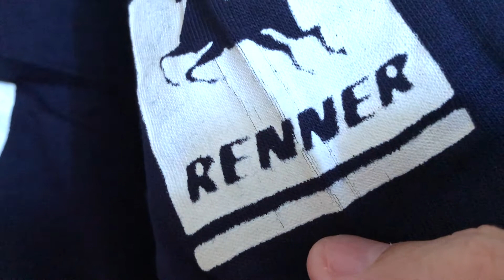A lendária camisas de pano do Remo 1991 de jogo - Vestiário - Iuri Godinho